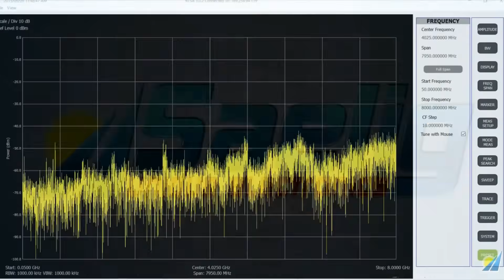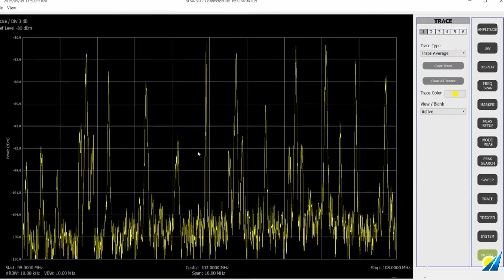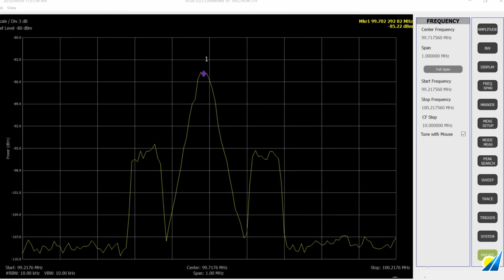ThinkRF Realtime Spectrum Analyzer from Saelig: Amplitude, Bandwidth and Frequency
ThinkRF RTSA Real-Time Spectrum Analyzer application examples - adjusting the amplitude, bandwidth and frequency settings.  Realtime analysis capture intermittent signals!